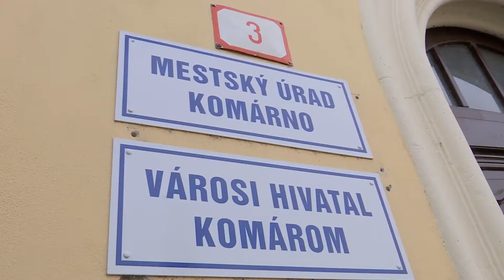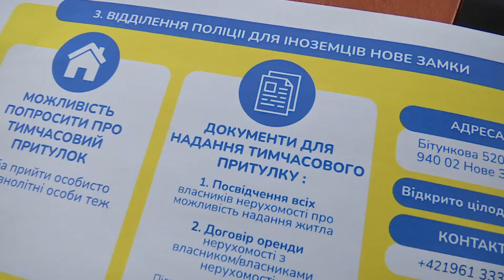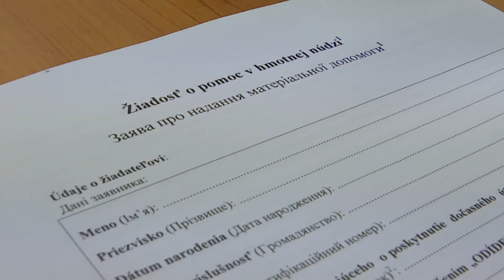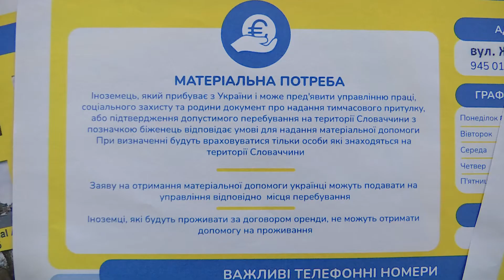Komárom városa az ukrán orosz-háború kitörése óta aktív szerepet vállal a segítségnyújtásban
A háború első napjaiban számos segélyszállítmány érkezett a határvonalra Komáromból, most azonban a legfőbb cél az, hogy itt helyben készítsék elő a méltó körülményeket a menekültek letelepedéséhez.